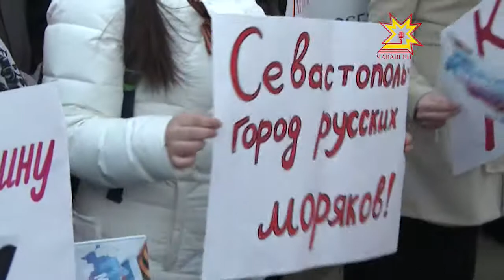Крым выбрал Россию!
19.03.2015 Подавляющее большинство жителей на референдуме о статусе полуострова высказались ЗА присоединение к нашей стране. А уже 18 марта в Кремле подписали договор, согласно которому Крым и Севастополь стали частью России. Мероприятия по поводу годовщины этого события сегодня проходят во многих городах страны. И Чебоксары не стали исключением.